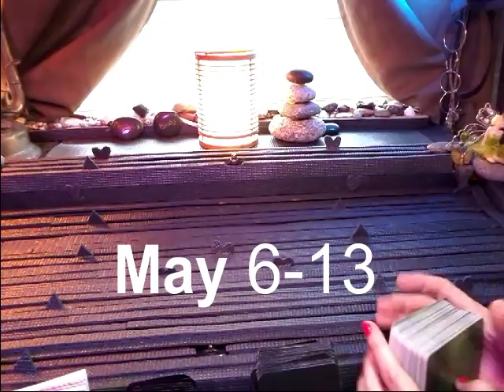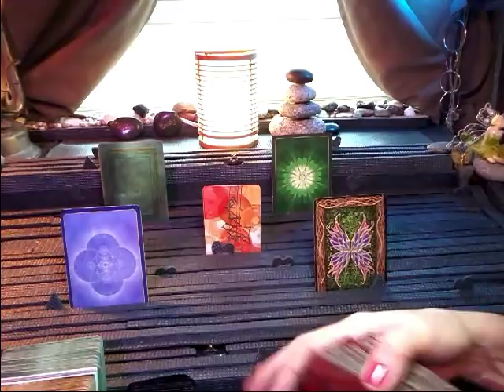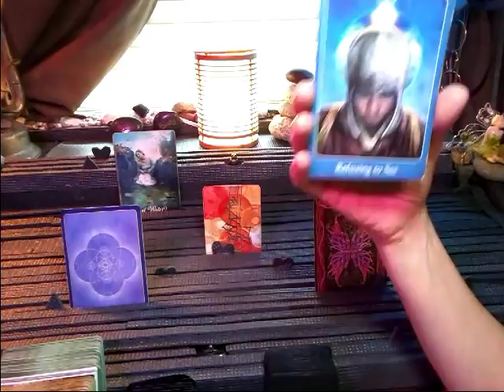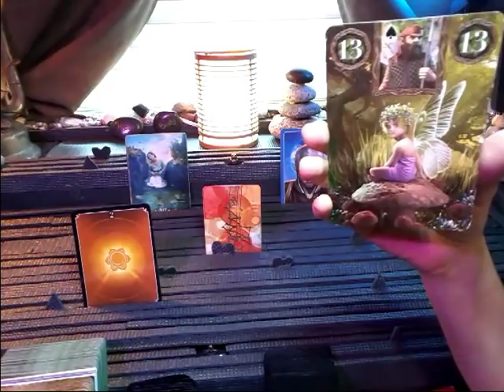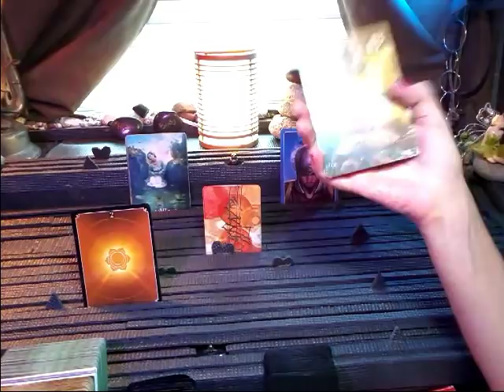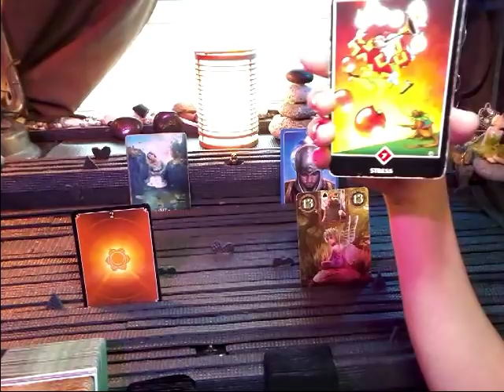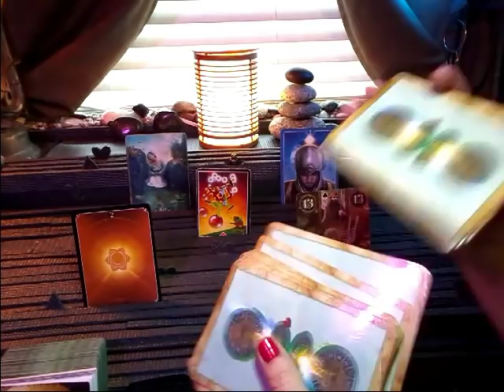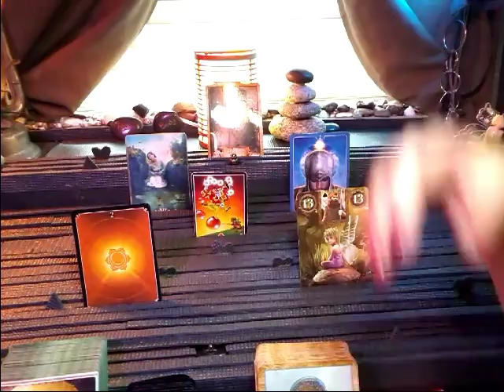NFgC Tarot~ 11:11 Twin flame ~ YANG ~ May 6-13 ~ CLEANING HOUSE